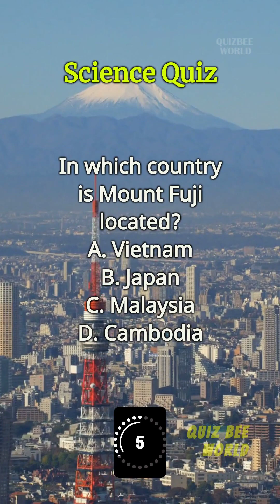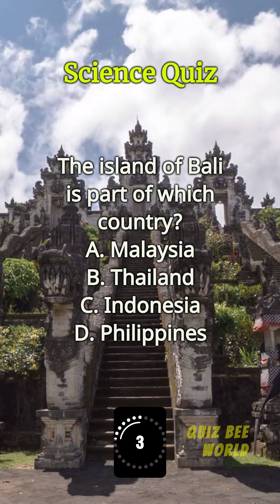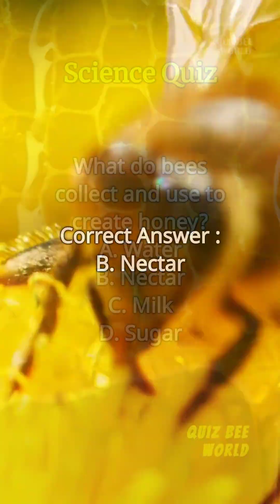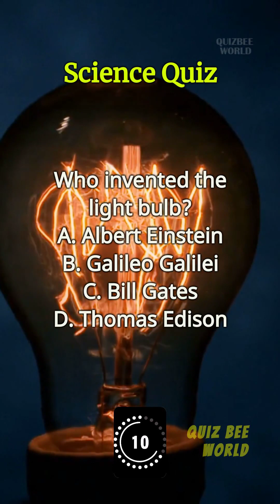Science Quiz 5 - What animal has the most legs?